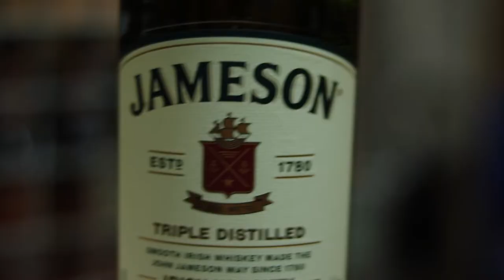Chancey Williams Recap 2022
Chancey Williams show live at The Whiskey Baron Dance Hall & Saloon on 3/18/22